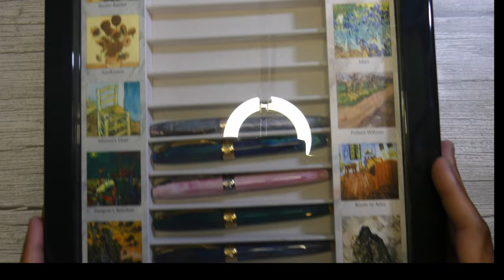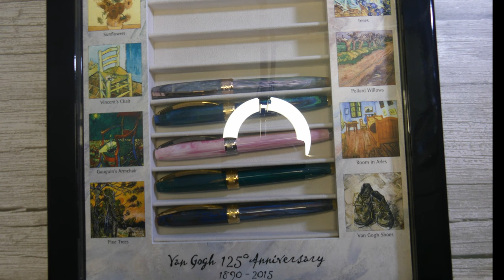How I Store My Pens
My various storage cases for my pens. This was a request from viewer FalloutVault. This video also includes a peak into a large amount of my collection. Most items were purchased on Amazon.

iDream365 Hard Pencil Case - Gray
iDream365 Hard Pencil Case - Black
48 Slot Canvas Case
12 Fountain Pen Case Gray (Magnetic snap)
Lifomenz Display case
5 Drawer Desk Organizer

Non-Amazon Items:
Recycling Bins - Dollar Tree